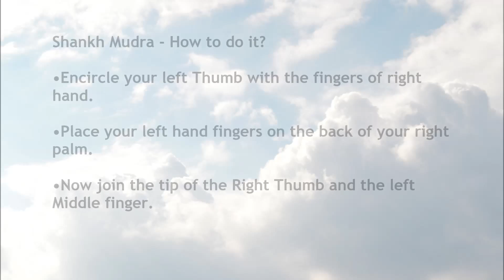Mudra for Rhinitis | நாசியழற்சி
Mudra for Rhinitis